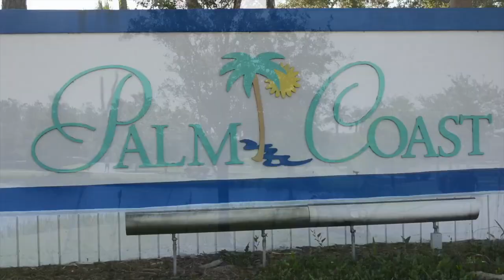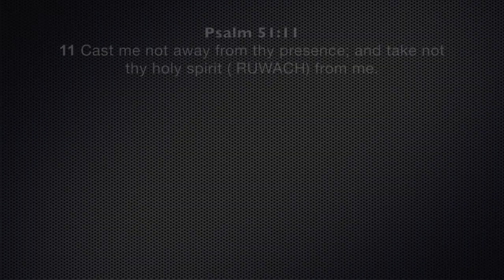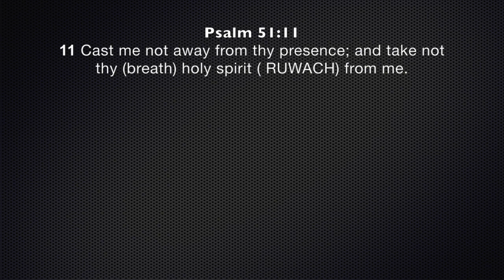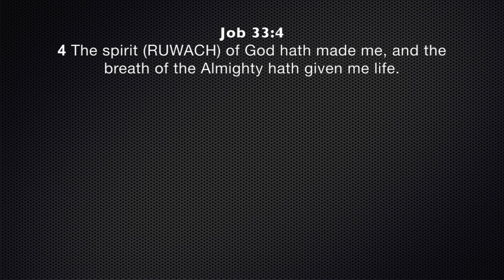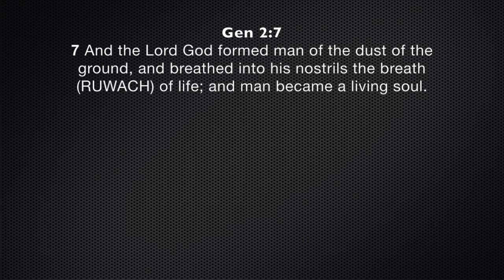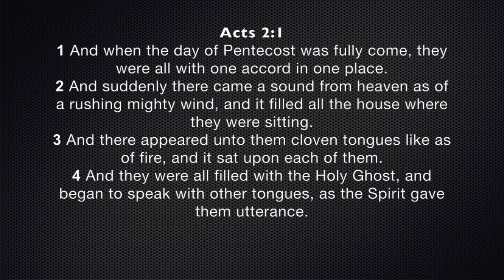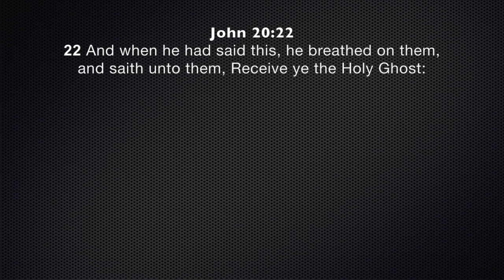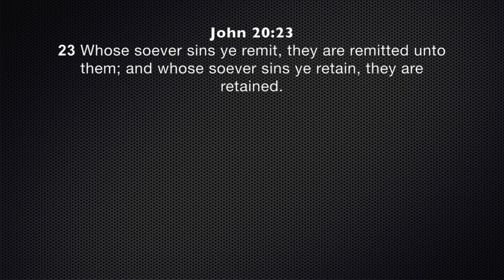Come Alive| September 25, 2016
Come Alive| Psalm 51:11| 11Cast me not away from thy presence; and take not thy holy spirit (ruwach breath) from me.
If a person stops breathing---they are dead.
Their life expires.

When a person stops breathing the body gives up the Spirit.

Therefore – it is the loss of breath that releases the Spirit wither to eternal life or eternal death.

When a person stops breathing it gives up their vitality.

It’s not the loss of air – it’s the movement of air.

Breathing is a miracle we don’t stop to think about very much.

We just do it.

It keeps us alive.

In the same amazing way God has given us as Christians spiritual breath to keep us alive.

Your spiritual survival depends not at the fancy church you attend but the air in the church you are breathing.

Is the air toxic?

Is the air legalistic?

The Hebrew word for Spirit is RUAKH.

Out of 378 occurrences in the bible the word “Spirit” is used

140 times is actually means

Wind

So – without physical breath one would die.
Without spiritual breathe one dies spiritually.

David said – please, if you take your Holy wind from me I would die spiritually. Please don’t allow me to suffocate.

22 And when he had said this, he breathed on them, and saith unto them,

Receive ye the Holy
(Hagios= The most holy Thing)

Ghost  (pnyü'-mä =  a gentle blast movement of air, the wind itself breath of nostril or mouth)

Peace be unto you: as my Father hath sent me, even so send I you.

And breath spiritual life in them.

23 Whose soever sins ye remit, they are remitted unto them; and whose soever sins ye retain, they are retained.

When you breathe in a cleansing breath of God you exhale forgiveness.

Loss of appetite for God is a result of spiritual deadness.

WHY? There is no breath in you.

Why?

You oppose Him.
You oppose His will.

When we do not hearken to the motions of his Spirit---we oppose the wind instead being in harmony with the wind

Peace
POC